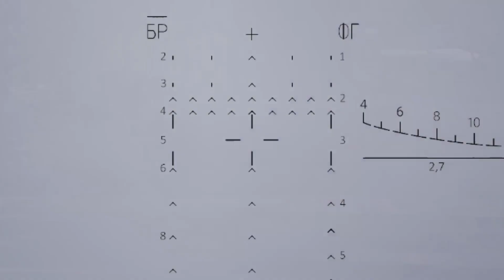Having A Good Time In Squad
Engagements of March 2023